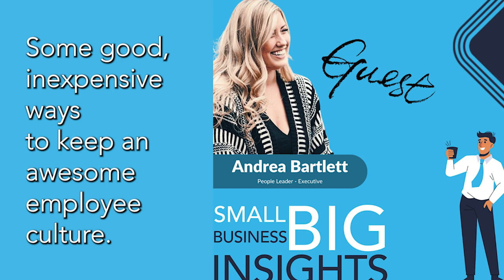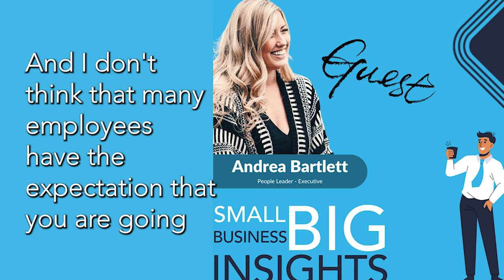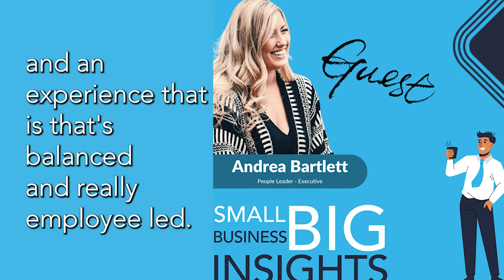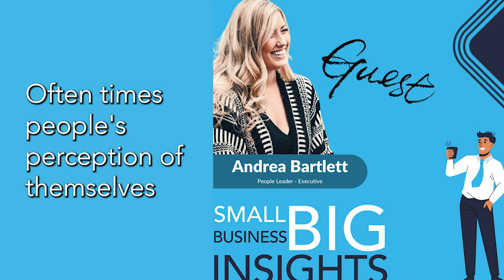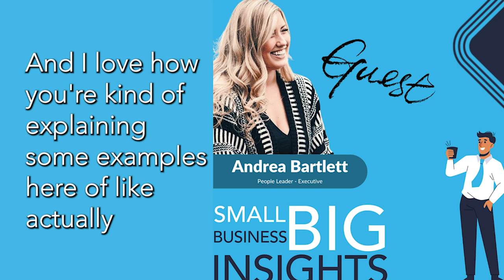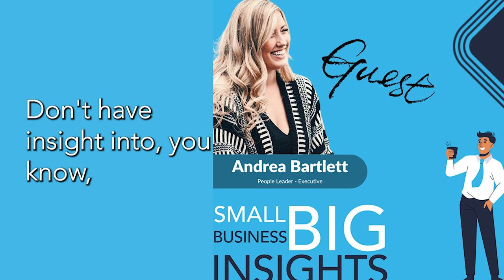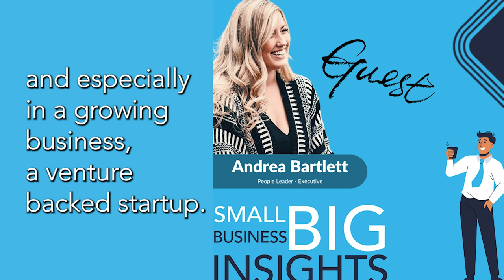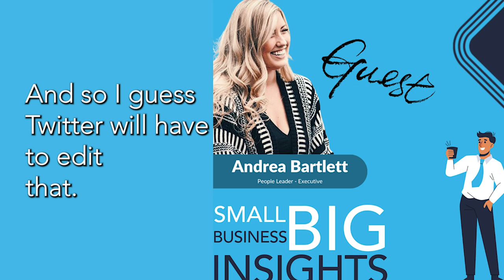Pragmatic view to people management (with Andrea Bartlett)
Managing people for YOUR small business, join me with guest Andrea Bartlett, she has been Vice-President of People at Humi for 3 years. In this episode we talk in depth about how you can make sure that HR plays a pivotal role in nurturing your workplace and foster great employee experiences. Andrea has great tactical advice and real-world examples to help you enhance your Employee Experience and onboarding processes.

0:00  Introduction
2:15  Andrea Bartlett
3:35  Employee Experience Explained
7:45  Communication is Key
11:49  Onboarding Mistakes to Avoid
16:47  Measuring Experience Goals
21:38  Recruitment Process Investment
26:01  Personal Touch
32:04  The Humi Differentiation
34:25  Brought to you by Zenbooks
35:47  People & Profitability Balance
41:10  Metrics Trap
44:17  Caring without Carrying
48:21  Understanding your Business
50:52  Building in the HR Space
54:21  Emdash Sponsor
54:55  Next Episode Teaser

References
Muriel Wilkins